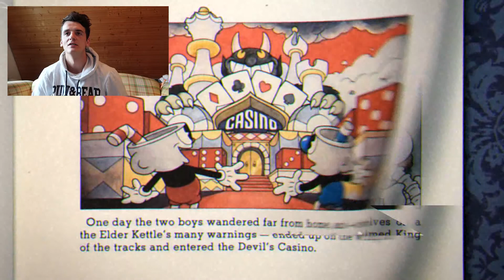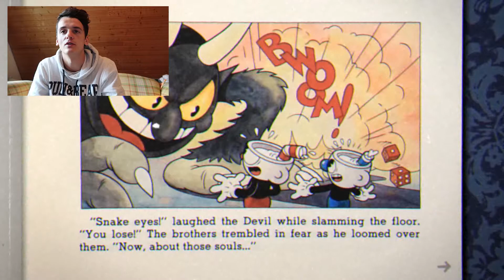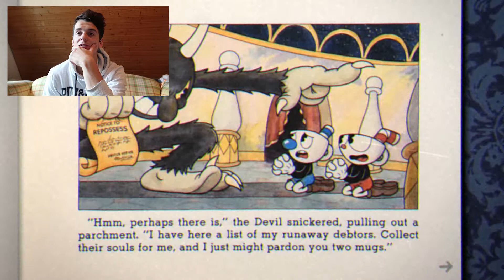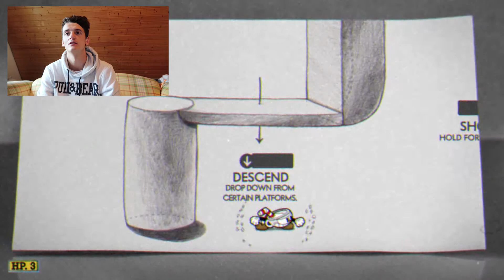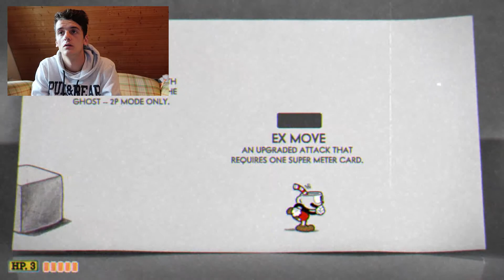Dieses Spiel macht aggressiver als FIFA..😡 [Cuphead]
Cuphead bietet klassische Shooter-Action mit einem Schwerpunkt auf Boss-Kämpfen. Inspiriert von den Cartoons aus den 1930ern wurden Grafik und Sound mit den Techniken aus dieser Zeit erstellt, wie beispielsweise handgezeichnete Animationen, Wasserfarbenhintergründe und originale Jazz-Aufnahmen.